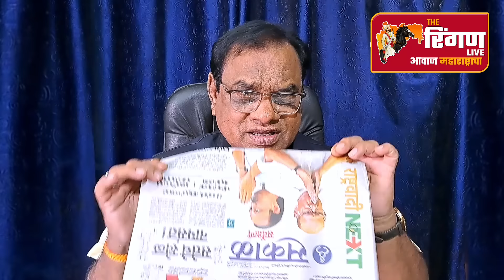नवा सर्वे आला, महाराष्ट्राचा कौल कोणाला?